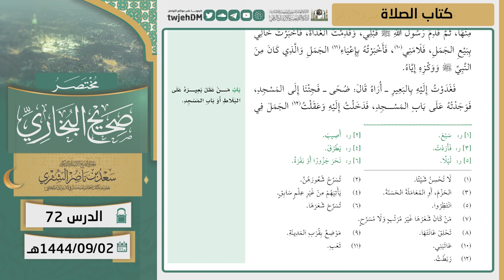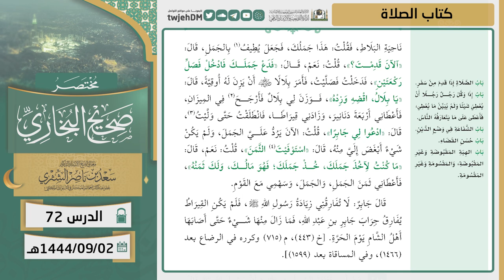72 ( مختصر صحيح البخاري | كتاب الصلاة ) لمعالي الشيخ أ.د. سعد الشثري |02-09-1444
00:49 كتاب الصلاة | ( حديث 277 )
06:16 كتاب الصلاة | ( حديث 278 )
09:39 كتاب الصلاة | ( حديث 279 )